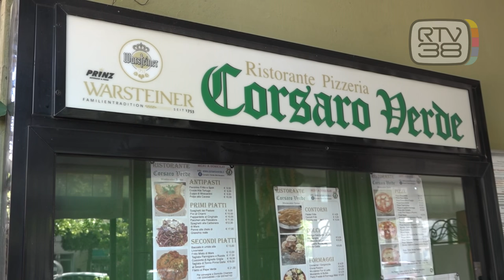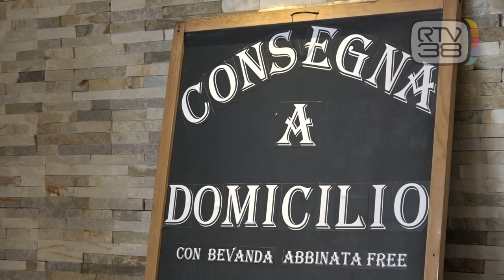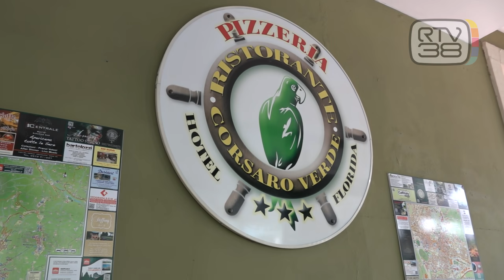L'AMAREZZA DEI RISTORATORI